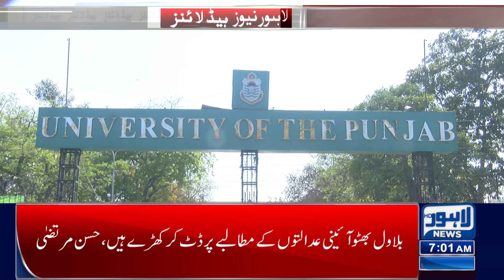September 29 | Big Decision | Dharna | Lahore News Headlines 07AM | 27 Sep 2024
Weather Forcast : Rain In Lahore

Petrol Price Latest Updates

Chicken Price

Big News For Public | Hybrid Buses